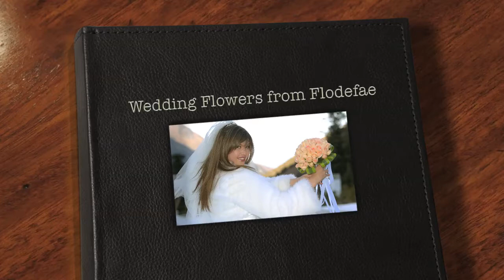Elena Ilyasov is at Bridal Show 2010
Wedding Venue Decoration by Elena Ilyasov.  Bridal show 2010 at Saskatoon Canada.